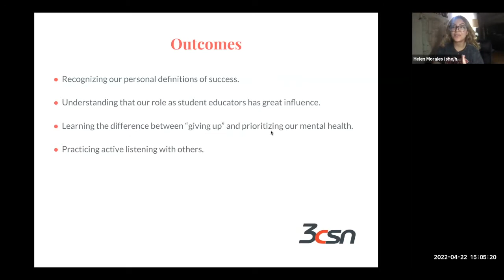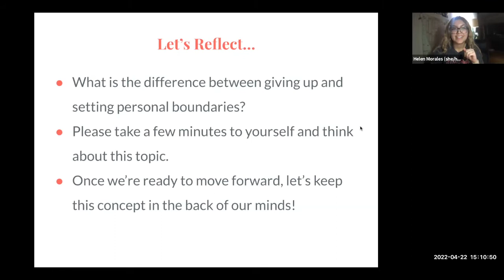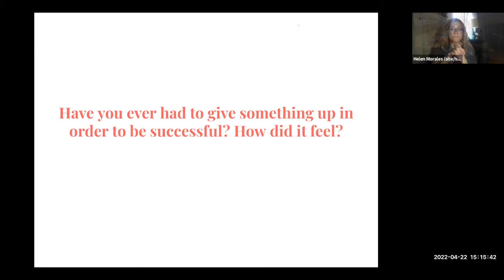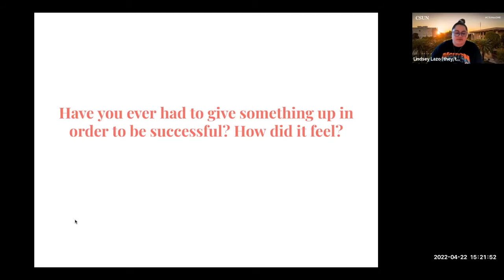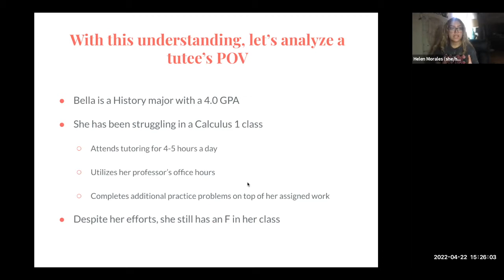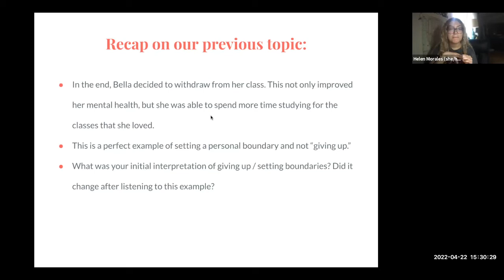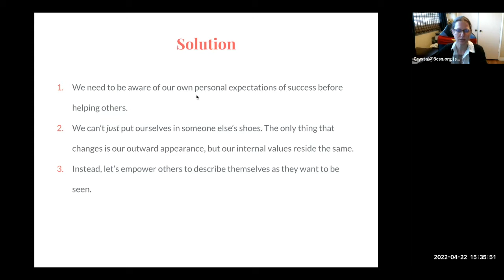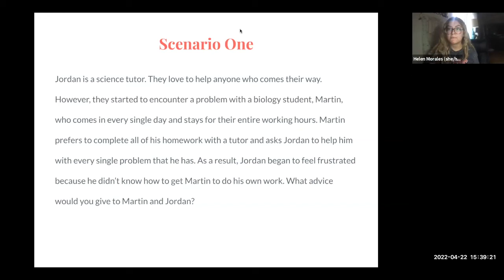Ensuring Learning through Peer Connections “Peer Educator Power” 04.22.22